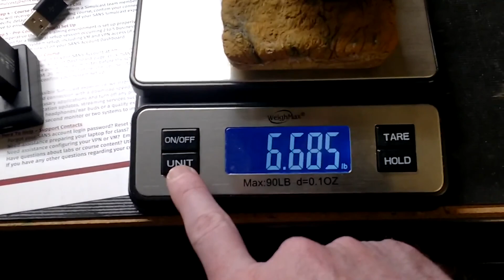Spent Casing - My 1st Brass Melt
No live rounds were hurt in the making of this video, though some brass was re-purposed in ways some may not appreciate;  This brass were not calibers I utilize and they were random stuff either donated to me or picked up from the range and were of unknown quality.

The final product was not nearly as pretty as it could have been, as no flux was used on this and I did not do a good job of cleaning out the slag on it, but I'm now the proud owner of 4 potentially useful ingots compared to a lot of loose brass (that really takes a a decent amount of work to process!)  So ones mans trash is now my ingot treasure.

As I was working with Brass, a respirator was worn through out the melting process.  As much as possible full safety gear was used throughout, though I do need to look at how to do the gloves different as not to provide a funnel down to my hands should something go tragic.

It was a nice 50F day out with a cool breeze, perfect for melting something at this temperature.  The material was melted, video edited and published, all on a single day!

Now to get back to the backlog of other video I have on the hard drive.